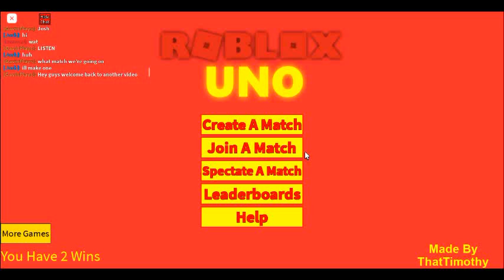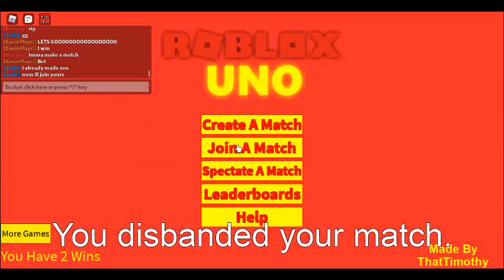Playing Roblox Uno With Friends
Join my Roblox group -Cube Development-

Follow my Roblox account 12Joshh